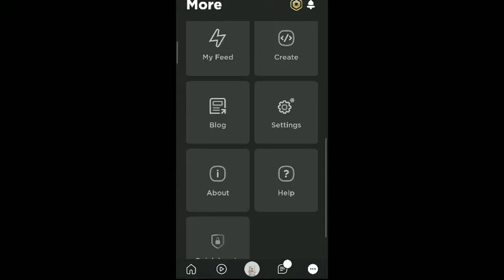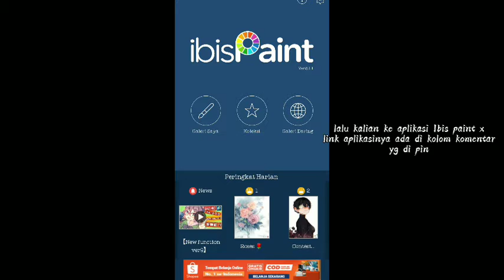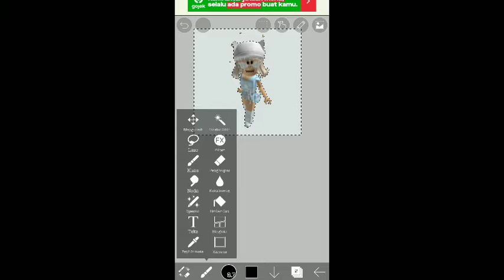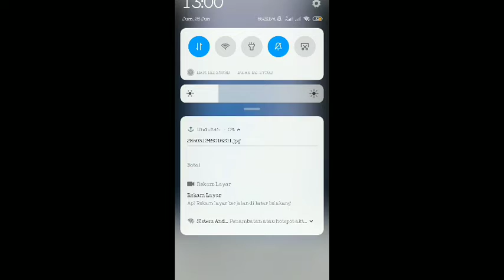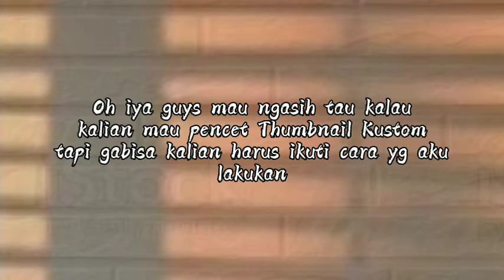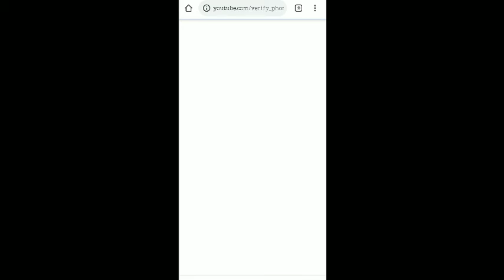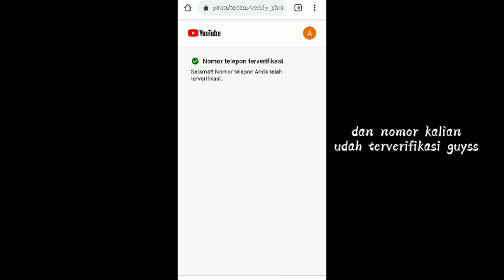Tutorial membuat thumbnail roblox dan cara memasangnya||tutorial YouTube